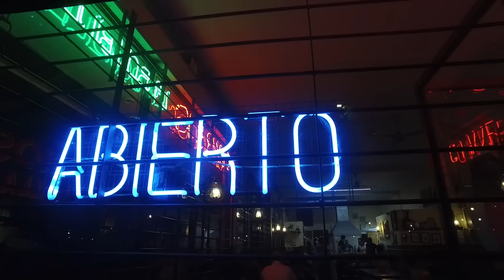Churros La Bombilla en GDL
Escríbeme al: Apartado Postal 18-839, CP 11810, Ciudad de México, Mexico.

Lalo recomienda:
El chocolate termino medio y unos buenos churros de azucar con canela

Dirección:
 Av. López Cotilla 751-A, Moderna, 44100 Guadalajara, Jal.

Horario:
Sólo descansan los martes
05:30 pm - 11:00 pm

Precio:
Desde 22 a 38 pesos

Variedad ++
Sabor
Calidad +++
Precio